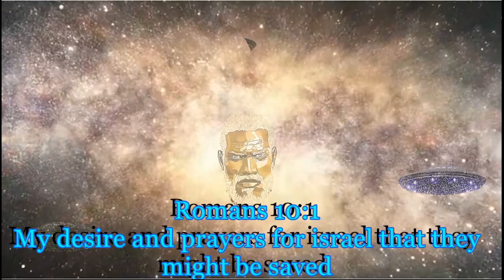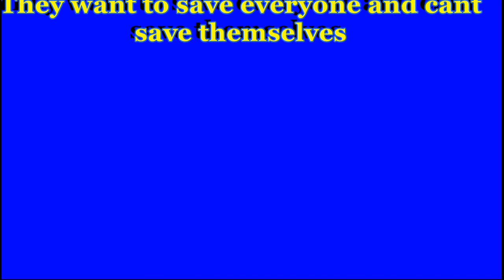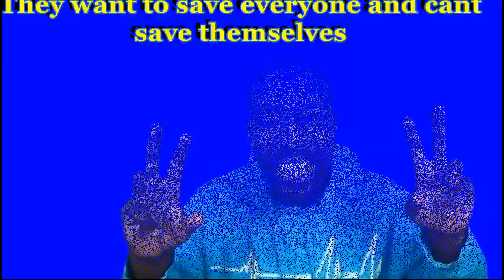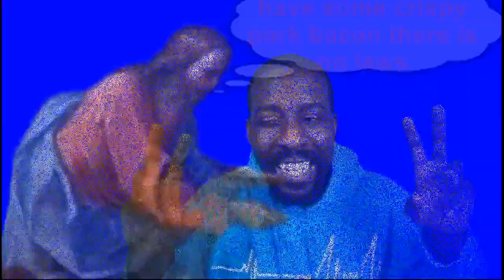SO CALLED BLACK CHRISTIANS WANT EVERYBODY TO BE SAVED EXCEPT US (DEFENDER4THETRUTH)